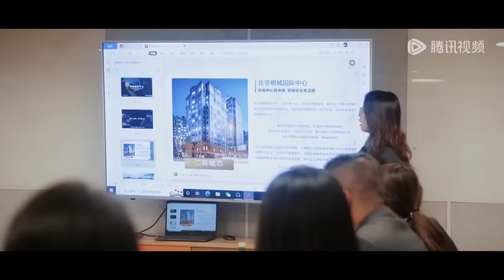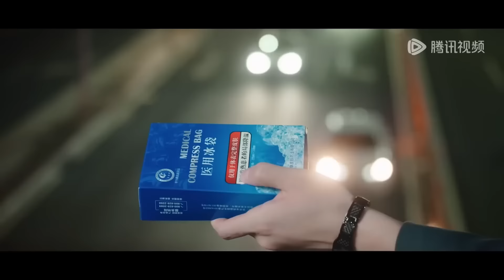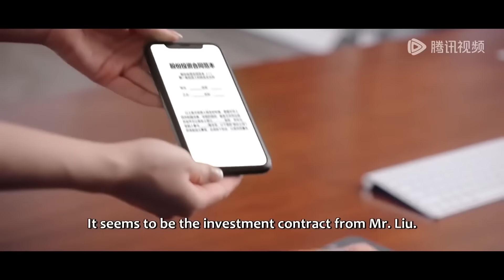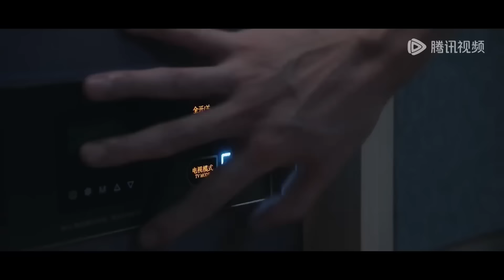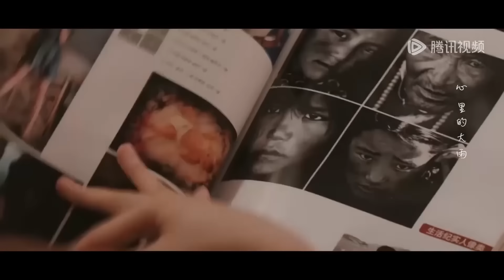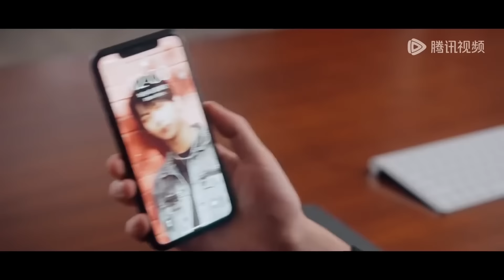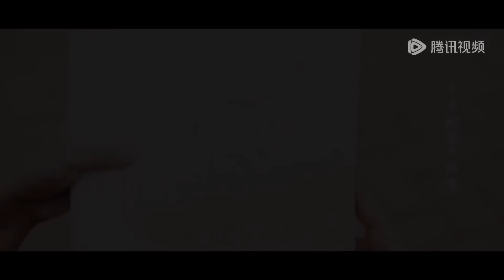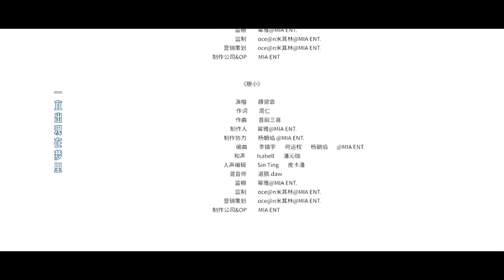【Full Movie】破產女老闆為了還債被破嫁給克妻總裁，傳聞中總裁狠厲無情，卻沒想到灰姑娘婚後被他當成寶貝寵著！💥我的半熟恋人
💕 剧名：我的半熟恋人 My Immature Lover

简介：

《我的半熟恋人》投资精英安昊与公司濒临倒闭的美女老板金嘉男，通过速配手环被迫约会。不情不愿的两人在情敌的反向助攻下，感情逐渐升温，发现彼此竟是幼时的玩伴。而渣前任、竞争者的设局陷害，让这场势均力敌的半熟恋爱充满挑战。